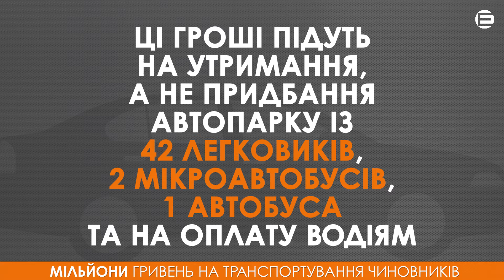Машинки для чиновників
Міський та районні виконкоми Кривого Рогу заплатять
понад 14 мільйонів гривень за транспортні послуги у 2018 році. Дивіться у цьому відео, скільки машин і яких марок будуть возити криворізьких чиновників протягом року. Чи підтримуєте ви такий розподіл бюджетних коштів? Пишіть в коментарях!

Городской и районные исполкомы Кривого Рога заплатят
более 14 миллионов гривень за транспортные услуги в 2018 году. Смотрите в этом видео, сколько машин и каких марок будут возить криворожских чиновников на протяжении года. Поддерживаете ли вы такое распределение бюджетных средств? Пишите в комментариях под этим видео!